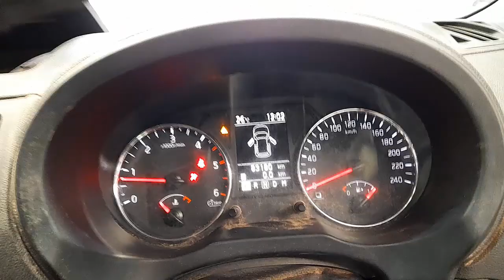WRECKING 2013 NISSAN XTRAIL 2.0L DIESEL AUTO C32054